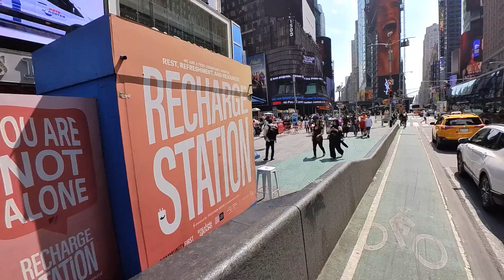Summer in NYC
Broadway through Times Square Then Down to Madison square park.